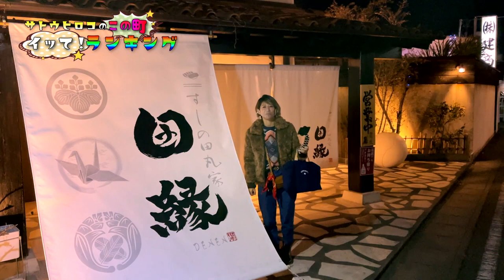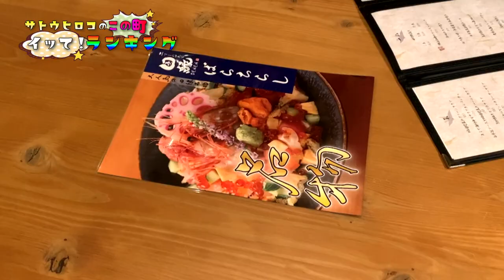【ランキング】海なし県で海の幸！イって！ランキング！！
‹ばらちらし›
赤身、中トロ、大トロ、子持ち昆布、赤貝、ホタテ、ボタンエビ、鰆、ウニ、牡蠣、イクラ、サーモン、鯖、鰤、キューリ、ガリ、卵焼き

よしもと所属アーティスト
サトウヒロコです！
ジャンルは「住みます歌手」！？

★ミュージックビデオなど私が歌っている動画は【HIROKO MUSIC】のチャンネル

★Guitar
：LARRIVEE C-72 Rosewood (1992)

★Vocal Live Mic（2）
：SHURE / BETA87A